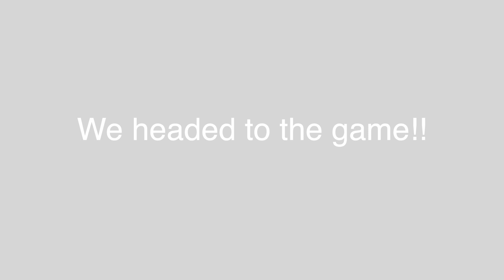My first NFL game